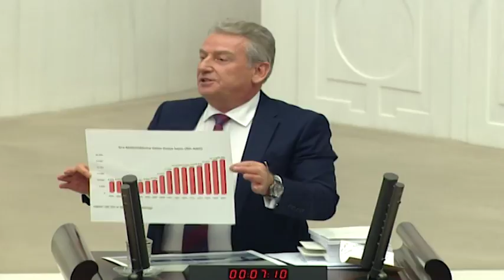Er Geç Yüce Divan Yolu Açılacak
Trabzon Milletvekilimiz Haluk Pekşen: Kurduğunuz bu soygun düzeninin üzerine Türkiye Cumhuriyeti Devleti bugün ve yarın mutlaka gidecektir. Bunların zaman aşımına uğraması diye bir şeyi asla aklınızdan geçirmeyin!